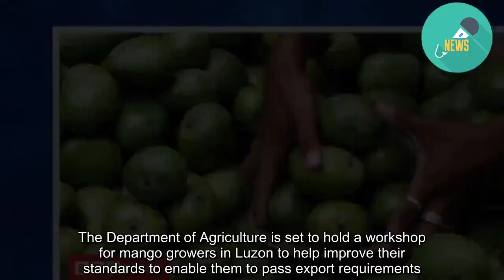Philippines faces mango surplus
The Philippines has a surplus of more than two million kilos of mangoes following a bumper harvest.  The country's agriculture secretary said the extra mangoes were the result of a "dry spell caused El Niño".  The El Niño phenomenon occurs naturally and has a major influence on weather patterns around the world.  The government has launched a marketing campaign in a bid to sell one million kilos of the fruit in June before they begin to rot.  Emmanuel Piñol told the Manila Times that there was "currently a surplus of about two million kilos of mangoes in Luzon". He said the last time stocks were this high was "after the El Niño of 2015 and 2016".  In some areas mangoes are selling for as little as 20 pesos (£0.30).  Mr Piñol also accused a dried mango exporter based in Cebu of contributing to the high stocks after it stopped purchasing local mangoes and chose to use fruit from overseas.  The Department of Agriculture is set to hold a workshop for mango growers in Luzon to help improve their standards to enable them to pass export requirements.  Diamond Star Agro Products, a Japanese fruits importer, has said it is looking to buy 100,000kg of the fruit this season.